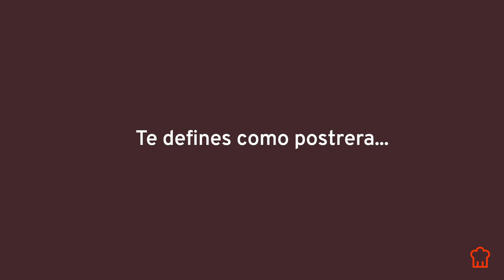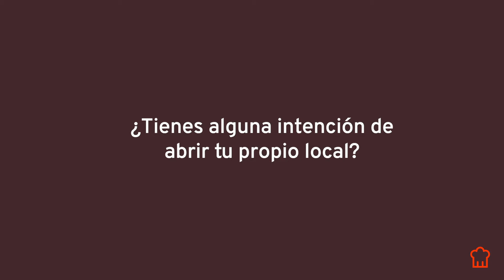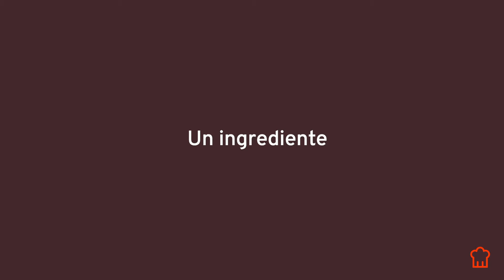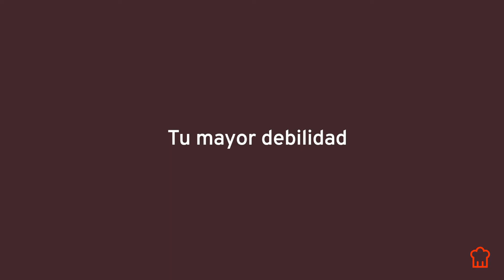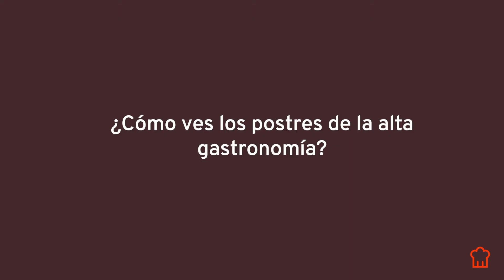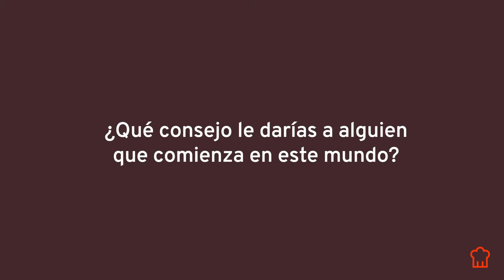Entrevista con Joanna Artieda, profesora del Curso Postres con Fruta: Técnica y Creatividad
Conoce en profundidad a Joanna Artieda profesora del Curso  Postres con Fruta: Técnica y Creatividadde Scoolinary

Nacida en Pamplona, en 1989.

Creció en una pastelería familiar.

Después de estudiar en la escuela de artes, comenzó con sus estudios de restauración gastronómica (cocina y pastelería). Siendo estudiante; En el año 2005 recibió el premio al mejor trabajo nacional de pastelería de España. A partir de ahí el destino y su claridad de ideas, le han llevado a trabajar en algunos de los mejores restaurantes del mundo, pasando por restaurantes con estrellas Michelin; Dentro y fuera de España.

Una chef versátil que reconoce que su curiosidad, sacrificio y auto exigencia que ha tenido constantemente en su evolución profesional y personal, le han echo adquirir un dominio extraordinario de las técnicas de cocina y pastelería. Gracias ha este control de la técnica ha podido desarrollar y crear un estilo en la pastelería con mucha personalidad. En el año 2016 le llegó la consagración proclamándose Mejor Chef Española (primera mujer en conseguir esa distinción) y uniéndose al equipo creativo del chef Albert & Ferrán Adrià junto con la compañía, Cirque du Soleil.

A principios de 2017, fue nombrada una de las 10 postreras que marcan tendencia en el mundo y poco después, aterrizó en Barcelona para incorporarse al equipo docente de Hofmann. A lo largo de su carrera ha conseguido más de doce premios. En esté año crea su marca de turrones, Sô kô lá; Un concepto novedoso para navidad con colecciones únicas y exclusivas cada año.

En el año 2017 se incorporó como imagen y embajadora para la compañía de cocina Vivid Cuisine y comienza a impartir master class en distintas escuelas internacionales. A finales de 2019 publica su primer libro, Sweet 12 (primer libro digital en el mundo dedicado al producto de temporada). Una autentica herramienta creativa que según el chef Jordi Roca va revolucionar los pilares de creación de la cocina dulce.

Actualmente además de las masters class, lleva la dirección de prestigiosas asesorías y formaciones gastronómicas dulces con estrellas Michelin de manera totalmente exclusivas. Esté 2020 se incorpora como creativa del grupo INDPT en Emiratos Árabes.